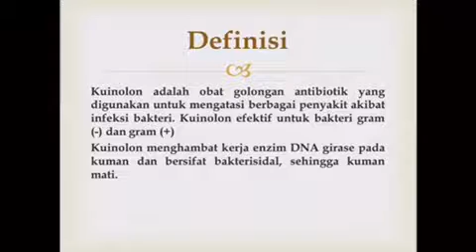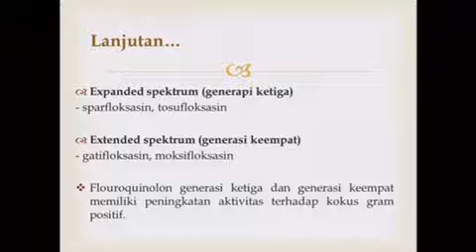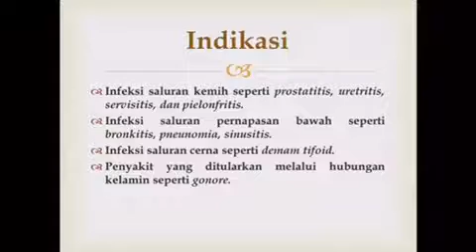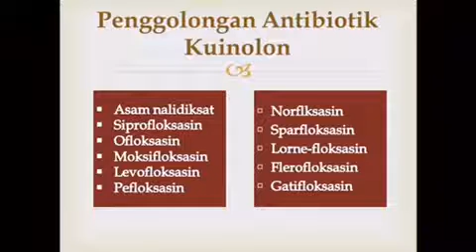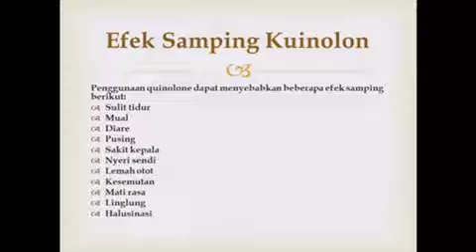Antibiotika Kuinolon presented by Relah Sinta Putri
​ @BEM SKHG OFFICIAL   @Razqa Habibi   @HIMA Kebidanan STIKES Karsa Husada Garut   @AIPVIKI REGIONAL IV JAWA BARAT & BANTEN ​